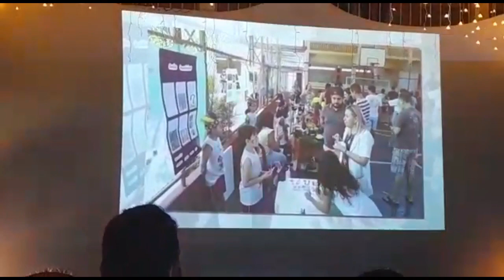Alice Escola Encerramento 2022 COMPLETO